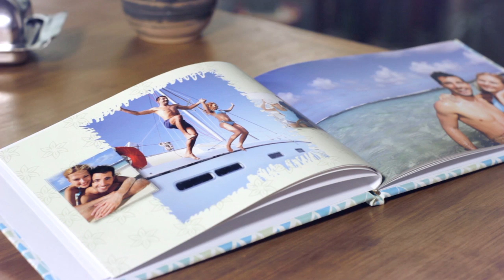Fábrica de Fotolibros - Spot para Cine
Spot Promocional Cine para Fábrica de Fotolibros